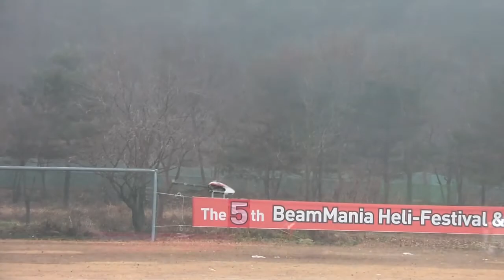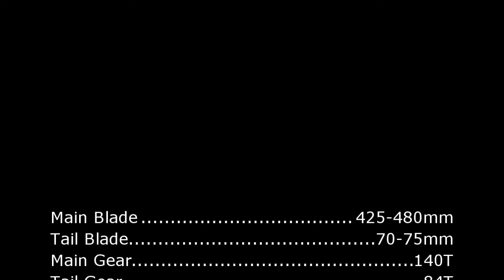Epic movie of The Archon.... Beam 500. filmic ver.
Aerial Filming & Steady Cam. Sky Chase
Pilot... Kim Minchan, Cha Jeehyun, Oh Wonsuk
Handheld Cam... Sirius
Editing... Sirius